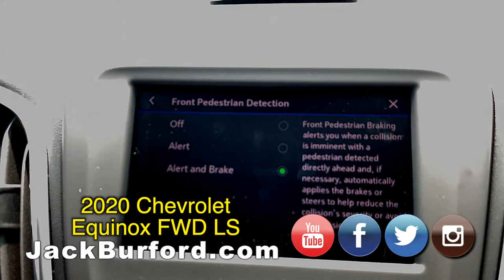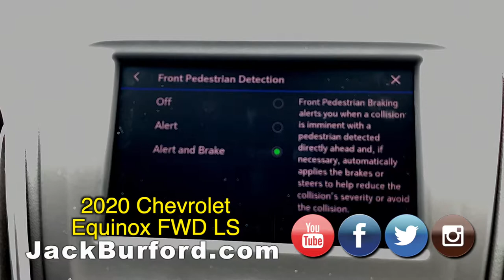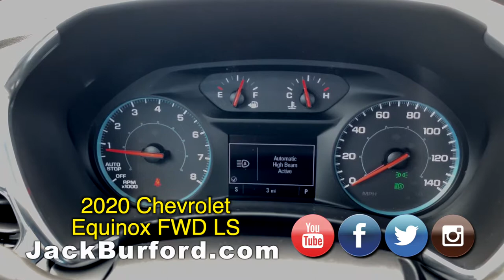2020 Chevrolet Equinox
Let the Chevy Pro show you this brand new 2020 Chevrolet Equinox FWD LS and some of its standard features!